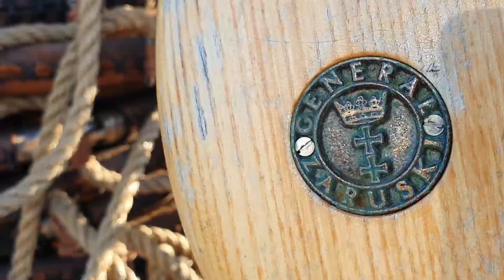Baltic Sail Gdańsk 2023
Najlepsze momenty zlotu żaglowców Baltic Sail Gdańsk 2023 okiem naszych kamer.
The best moments of the tall ship festival Baltic Sail Gdańsk 2023 as seen by our cameras.

Zdjęcia i montaż / Filming and editing:
Krzysztof Romański